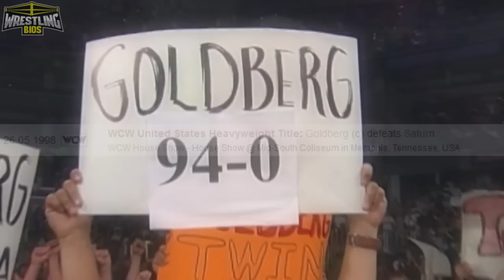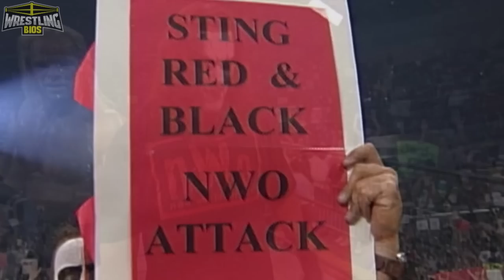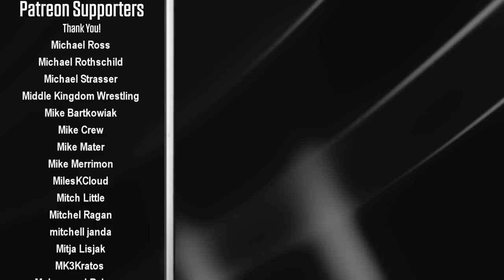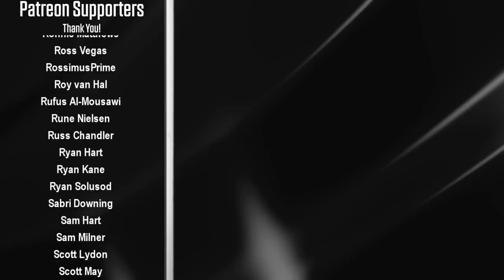Raw vs Nitro "Reliving The War": Episode 136 - June 1st 1998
Reliving The War takes an in-depth look at the WWF vs WCW Monday Night War that took place during the 90s and early 2000s. WWF Raw is War and WCW Nitro aired at the same time every week, fans had to choose which channel to watch, and a TV ratings battle began between two titans of sports entertainment. The Monday Night Wars would develop into a battle for survival, only one company would still stand after the war ended.

This week on WCW Nitro "The Icon" Sting has a choice to make; J.J. Dillon wants Sting to remain in WCW, Kevin Nash and Lex Luger want the Stinger to join the nWo Wolfpac, and Hollywood Hogan wants Sting to forget about the past year and join the original nWo Black and White. Sting makes his choice live on Nitro and his decision is quite unexpected. Elsewhere on the show Chris Jericho visits the Capitol building to try and get his Cruiserweight championship back.

On WWF Raw is War Vince McMahon isnt happy about Dude Love's performance at WWF Over The Edge. The Undertaker, meanwhile, wants to find Mr. McMahon and get what's rightfully his; a shot at the WWF Championship. D-Generation X battle The Nation in a 6 man elimination tag match, and we see a few first round King of the Ring matches.

00:00 - Intro
01:21 - Sting's Decision / Miller vs Flynn
02:13 - nWo Wolfpac Promo
03:01 - Saturn & Raven vs Public Enemy
04:03 - Alex Wright vs Chavo / Piper & Savage Promo
06:16 - Mick Foley Promo / J.J. Dillon Promo
09:00 - Hulk Hogan & Bret Hart Promo
11:00 - Val Venis vs Papi Chulo
12:19 - Undertaker Promo / Konnan vs Lenny Lane
15:39 -  Blackman vs Mero / Finlay vs Guerrero
19:04 - D-Generation X vs The Nation
21:40 - Chris Jericho in Washington
24:24 - Jeff Jarrett vs Faarooq
26:05 - Best of Seven Series: Benoit vs Booker T
28:12 - Taka vs Funaki / DDP vs Riggs
30:13 - Mark Henry vs Terry Funk / Goldberg vs LA Parka
32:17 - Undertaker vs Kane
34:30 - Nash & Luger vs Hogan & Giant
37:12 - Final Scores / Credits